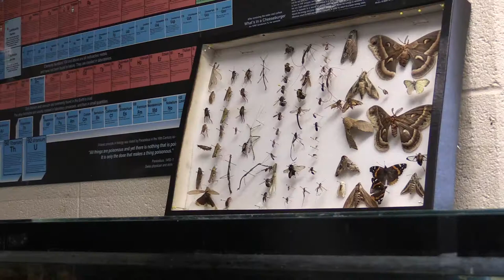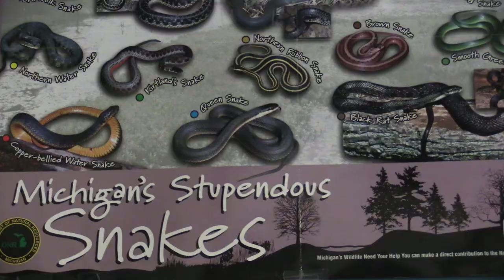Mr. Moore Things You Didn't Know About Your Teacher